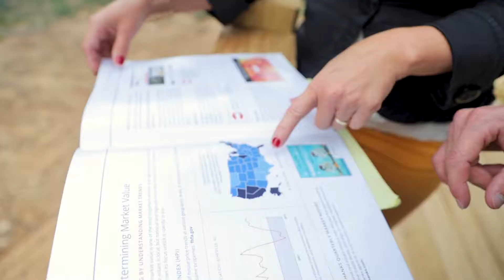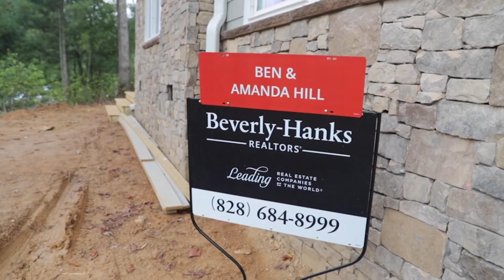Getting to know the Hill Team